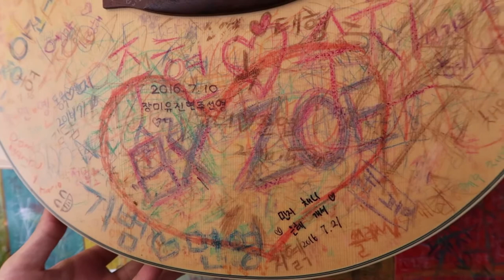Do We A Cappella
Episode 22
The end of our little getaway to Busan. It's been a great, relaxing weekend.